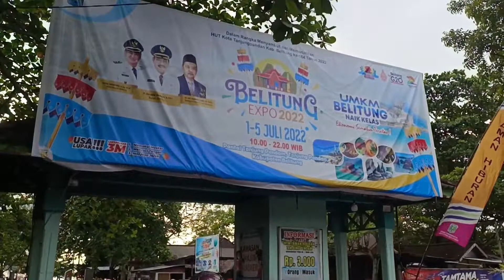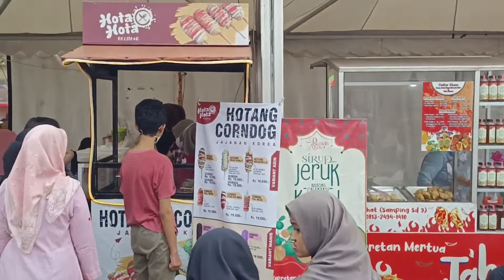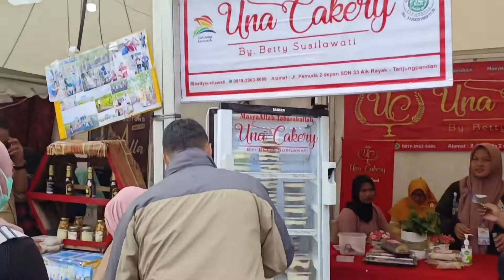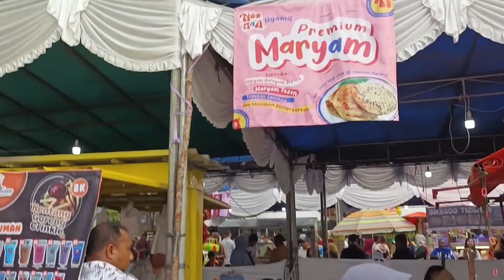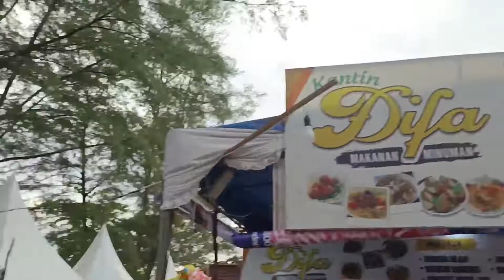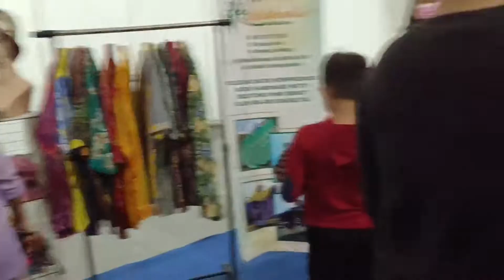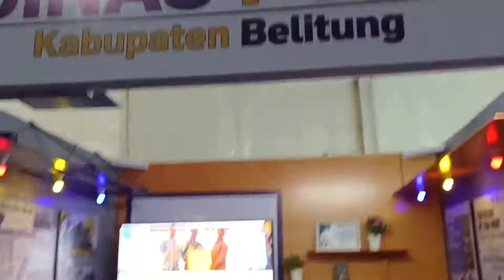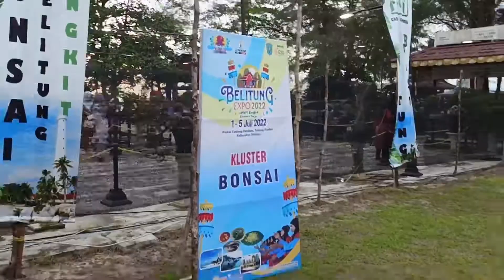Belitung EXPO 2022 di Pantai Tanjung Pendam, Makanan A-Z semua ada di sini.